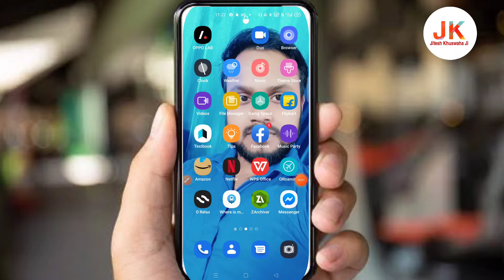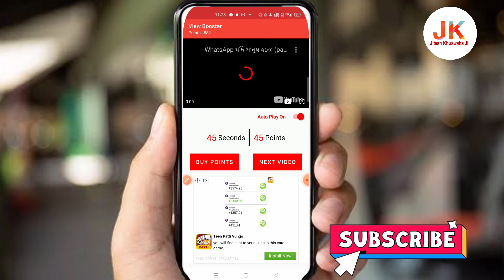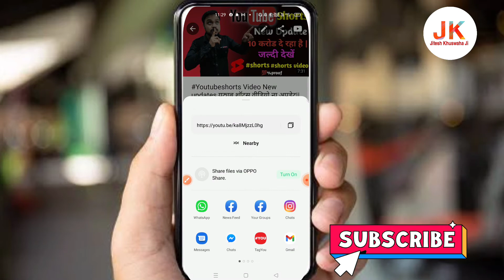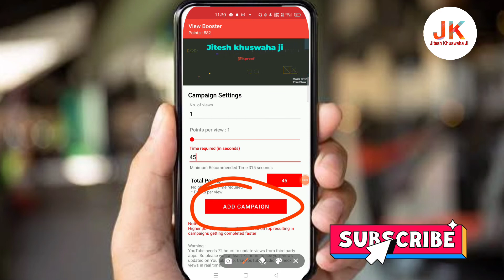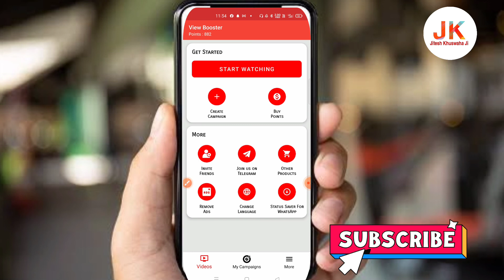how to increase youtube views and subscribers|how to increase youtube views and subscriber for free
hello friends main Kushwaha ji aapko bata raha hun ki ismein aap free mein views aur subscribe papa sakte hain bahut jyada subscriber bahut jyada views milenge aapko sirf re main to friends meri video ko pura dekhen aur mere discription mein ling ke ling se jakar aap app ko install kar sakte hain

app link:-
Grow your channel & increase views

instagram I'd :- khuswahaji75

channel name :- jitesh khuswaha ji
place:- delhi